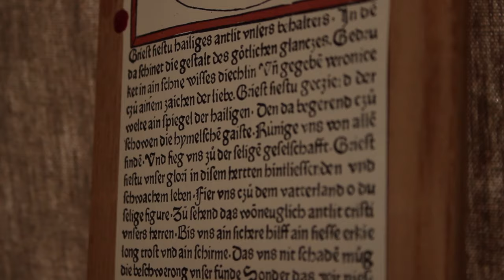Imagefilm Geschichtsfenster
Living History bezeichnet die möglichst genaue Nachstellung historischer Lebenswelten. Auch wenn die Darsteller viel Spaß mit ihrem Hobby haben, steht die historische Genauigkeit und die Wissensvermittlung dabei im Vordergrund.
Der Historische Markt in Lich/Hessen, der jedes Jahr stattfindet soll hier als Beispiel für eine solche Veranstaltung dienen.
50 Darsteller aus ganz Deutschland waren angereist um den Kirchenplatz in das Zeltlager eine Niederadligen um 1475 zu verwandeln. Neben den Zelten des Ritters gab es eine Schauküche, Handwerksvorführungen, Tanz, Fechtvorführungen und etliches mehr.